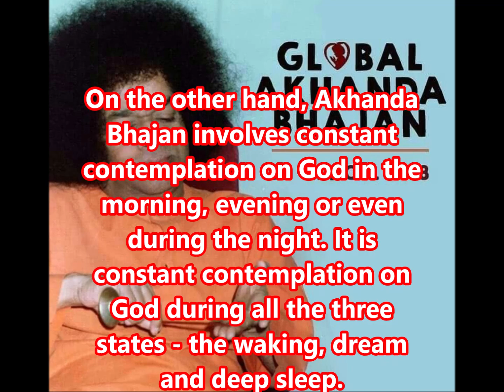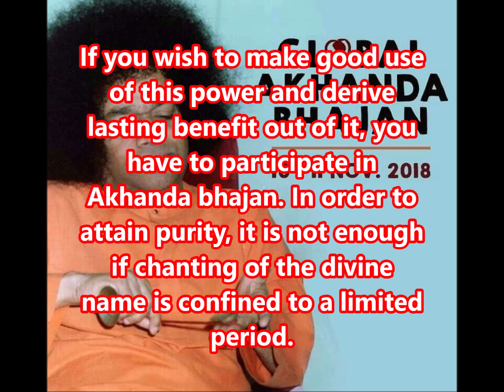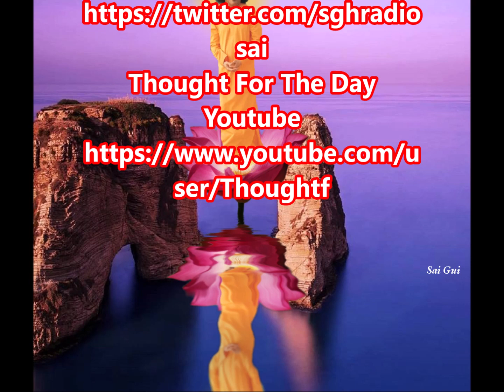Thought For The Day As Written In Prasanthi Nilayam 10 Nov 2018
There are two kinds of Bhajans - one is Khanda Bhajan and the other, Akhanda Bhajan. The former is for a specific time, like the bhajans held for a limited period either in the morning or evening. On the other hand, Akhanda Bhajan involves constant contemplation on God in the morning, evening or even during the night. It is constant contemplation on God during all the three states - the waking, dream and deep sleep. It is sarvada sarvakaleshu sarvatra Harichintanam - thinking of God constantly, at all times and at all places. The divine name is highly potent. Each one of the several names of God has one type of power specific to it. If you wish to make good use of this power and derive lasting benefit out of it, you have to participate in Akhanda bhajan. In order to attain purity, it is not enough if chanting of the divine name is confined to a limited period. It has to be a continuous spiritual exercise throughout one’s life. Then only the divine name gets imprinted on one’s heart. [Divine Discourse, Nov 13, 2007]
-BABA